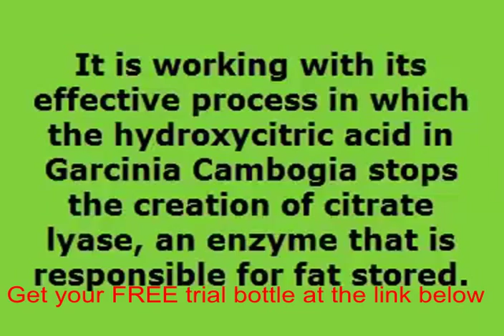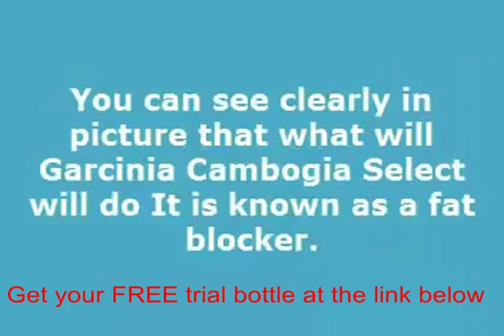Garcinia cambogia results in south africa